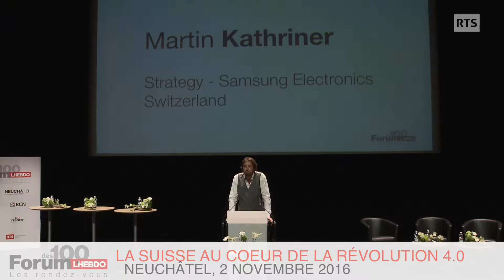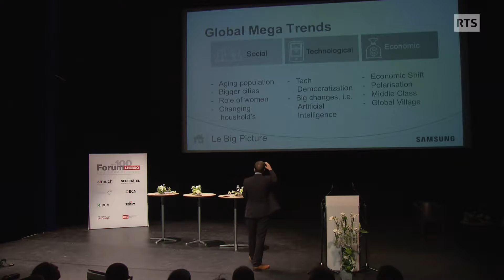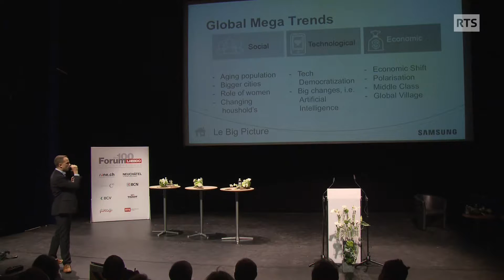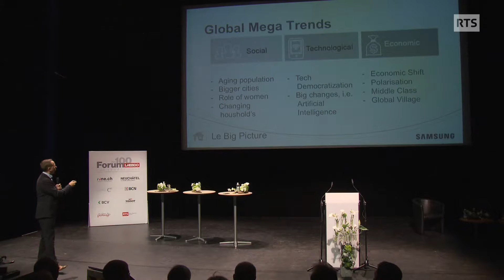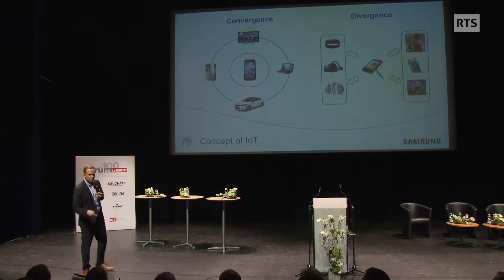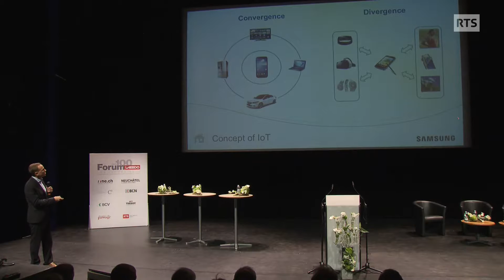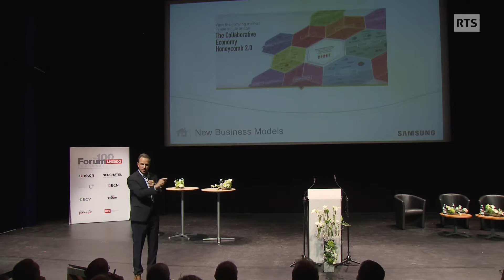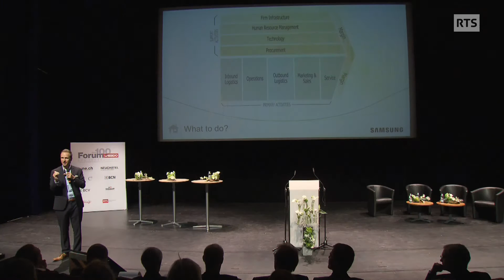Martin Kathriner au rendez-vous du Forum des 100, Neuchâtel, 2016